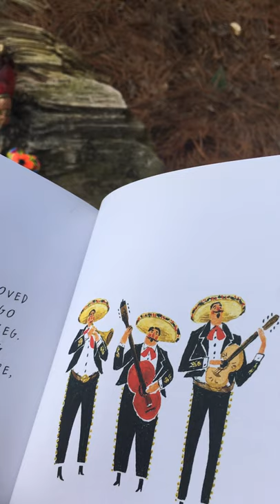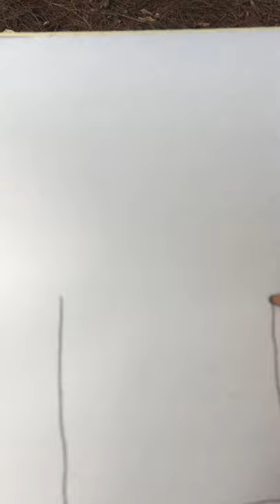Welcome to True Picnic!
Come picnic with us as we: create an altar together, use Seed-inspiration to begin a new art project, and share a cup of True coffee with friends !